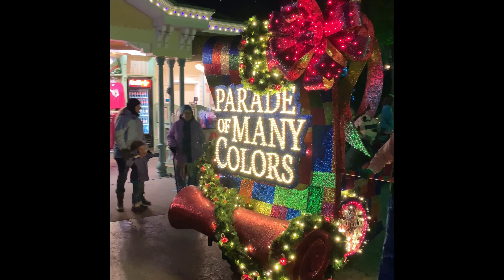DollyWood - Parade of Many Colors